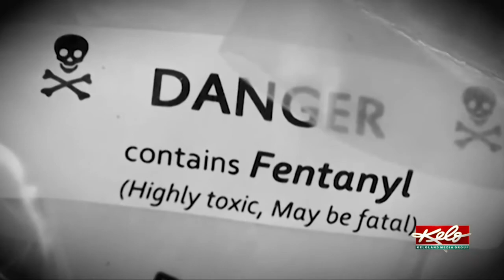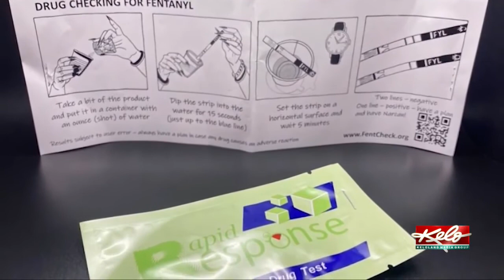Parker parents share loss of son to fentanyl poisoning